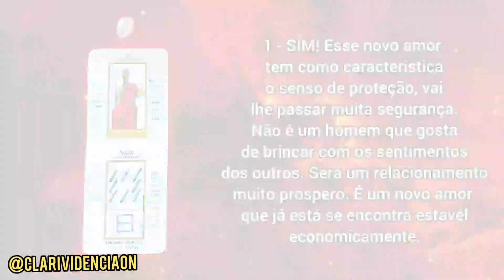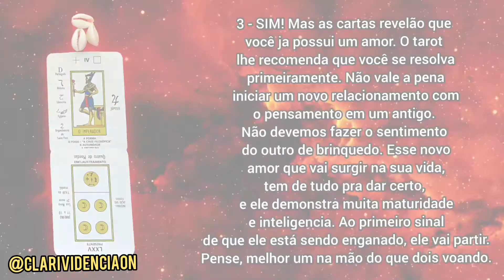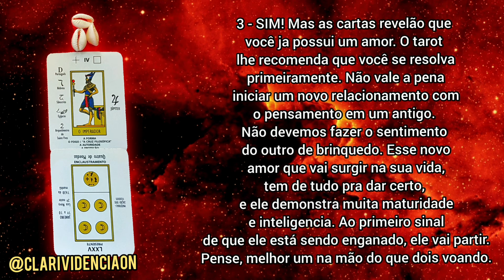💌 "TEREI UM NOVO AMOR?" ESCOLHA UMA CARTA!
Escolha entre as opções 1, 2 ou 3  e receba a revelação das cartas pro seu momento e questionamento abordado. Limpe sua mente de influências negativas e mentalize com firmeza que a clarificação sobre lhe será entregue.

Gratidão a todos vocês que estão ajudando a cada dia chegarmos a mais pessoas, através do like e inscrição no nosso canal. Temos vídeos de segunda a sexta aqui com diversos temas. Para conhecer mais sobre nosso trabalho acesse e descubra nossas mídias digitais.